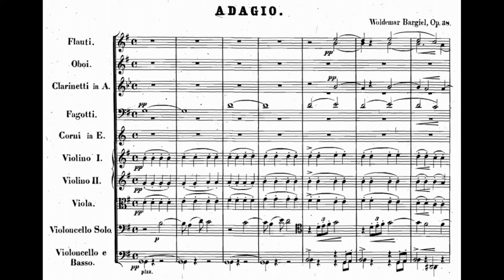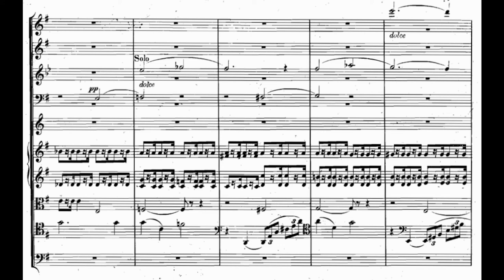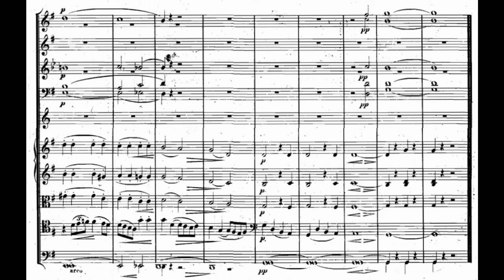Woldemar Bargiel - Adagio for Cello and Orchestra, Op.38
Cello - Steven Isserlis
Conductor - Christoph Eschenbach
Deutsche Kammerphilharmonie

Woldemar Bargiel was a German composer. He was the half-brother of Clara Schumann. Clara was nine years older than Woldemar. Throughout their lives, they enjoyed a warm relationship. The initial opportunities which led to the success and recognition he enjoyed were due to Clara, who introduced him to both Robert Schumann and Felix Mendelssohn. Bargiel received his first lessons at home and later with the well-known Berlin teacher of music theory Siegfried Wilhelm Dehn. Upon the suggestion of Schumann and the recommendation of Mendelssohn, Bargiel at age 18 went to study at the famous Leipzig Conservatory with some of the leading scholars of music: Ignaz Moscheles (piano) and Niels Gade (composition), and also with Julius Rietz.